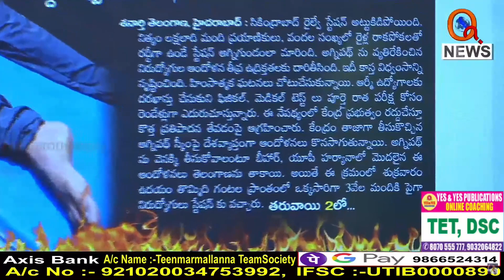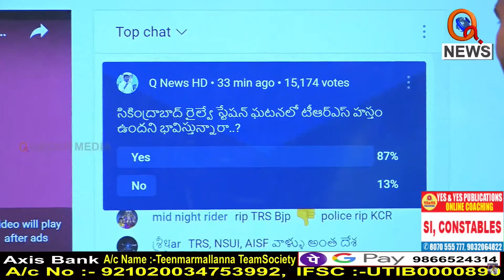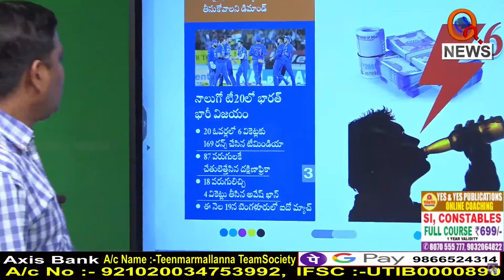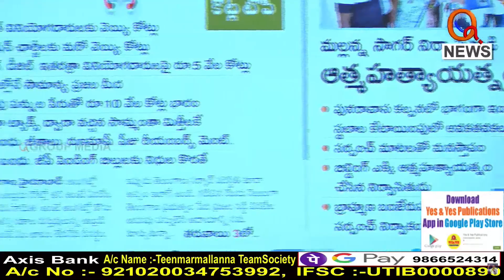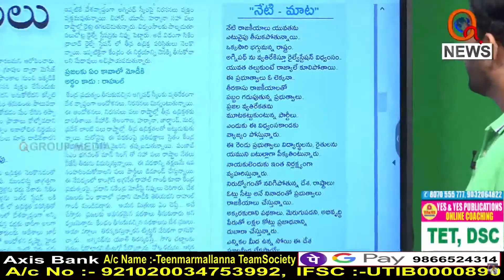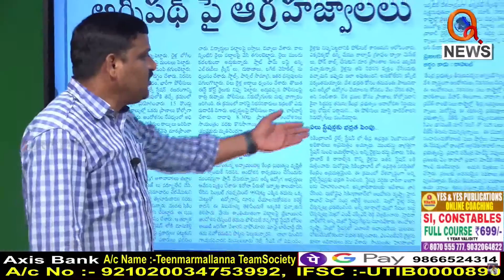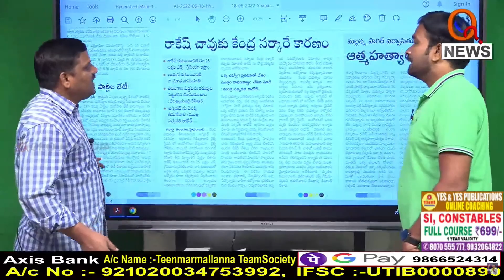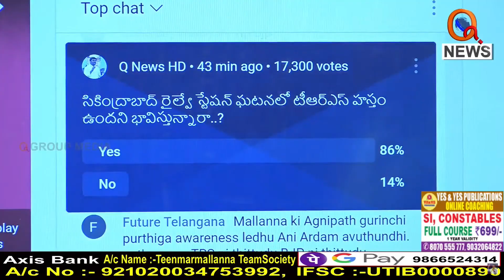Morning News Updates : Shanarthi Telangana Highlights 18-06-2022 | Mallanna News Headlines - QNEWS